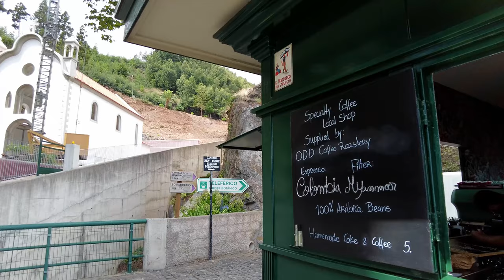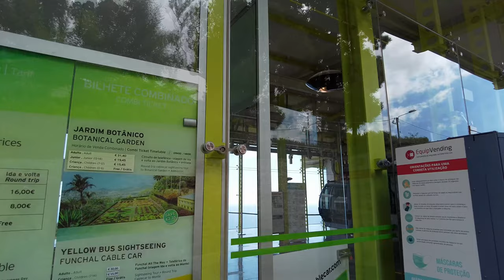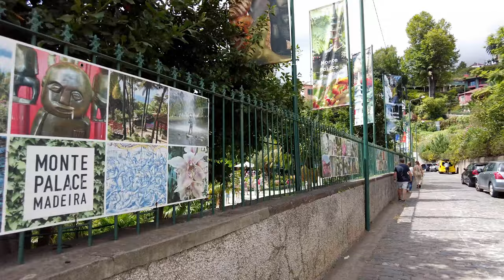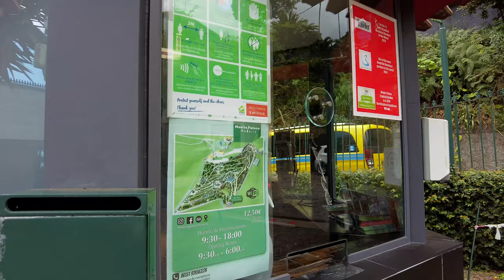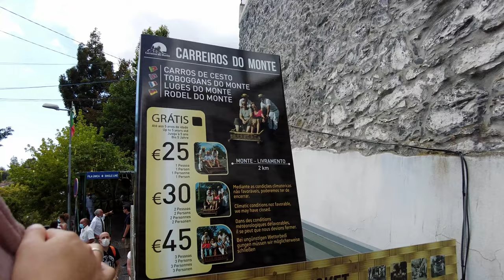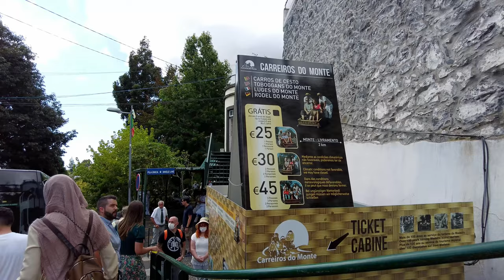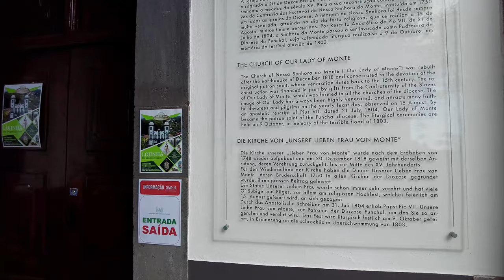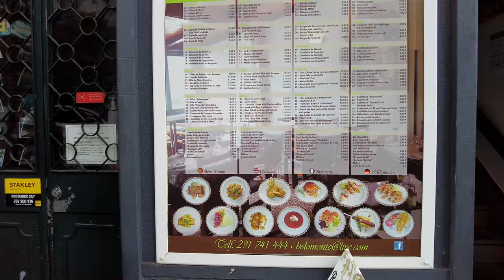Madeira Portugal | Walk around Beautiful Monte, Funchal with captions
Famous for the Monte Toboggans or wicker sledges that take you on a thrill ride down into Funchal Town, Monte was once a health resort for Europe's high society.

It's famous also because the Austrian Emperor Charles I found exile here during WWI, and it's famous for the Botanical Gardens.

Join us for another Madeira walking tour high in the hills above Funchal - we'll see the famous Monte-Funchal Cable Car (teleférico funchal-monte,) we'll enjoy the natural beauty and views, and perhaps even take one of the Monte Toboggans (wicker sledges)...stay with us and enjoy and don't forget to turn on the captions for a guided walk.

Our 4K video walking tour of Funchal Madeira - as close to being there as being there.

THINKING OF MOVING TO MADEIRA?
🇵🇹 Our Property Experts [Our guides through the relocation process]